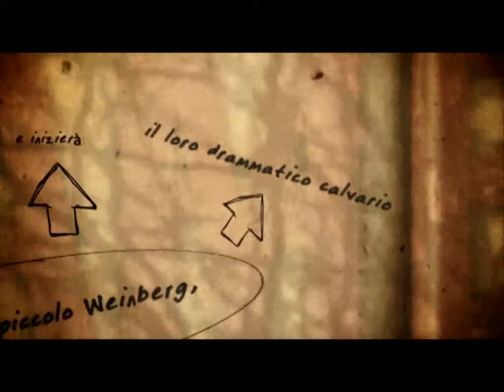Felix Weinberg - Bambino n°30529 – Libro e eBook | la Feltrinelli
Sinossi: Felix aveva tutto nel suo paese natio, la Cecoslovacchia: una famiglia felice e abbiente, un'infanzia serena. A dodici anni, però, il suo mondo va in pezzi: il padre fugge in Inghilterra, nella speranza di potersi rifare una vita con la sua famiglia. Ma il piccolo Weinberg, i fratelli e la madre non fanno in tempo a raggiungerlo: saranno catturati dai nazisti e inizierà il loro drammatico calvario nei campi di concentramento. Felix sopravvivrà addirittura a cinque lager, tra cui Terezín, Auschwitz e Birkenau, nonché alla terribile "marcia della morte" per essere trasferito da un campo all'altro. Dopo essere stato deportato per l'ultima volta a Buchenwald, riuscirà finalmente a tornare in libertà e a riabbracciare suo padre, dopo cinque anni di orrore. Quella di Felix Weinberg è una storia raccontata attraverso gli occhi puri di un bambino, senza risparmiare alcun dettaglio, nemmeno il più doloroso.